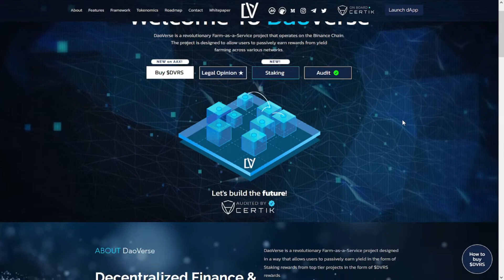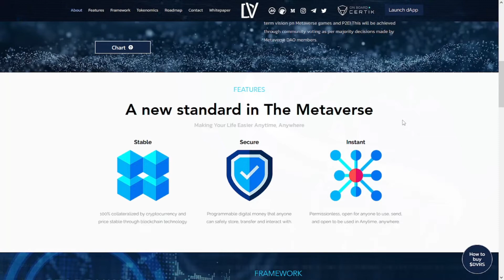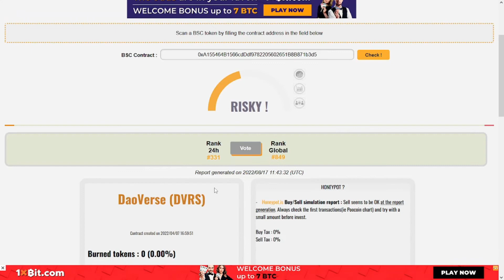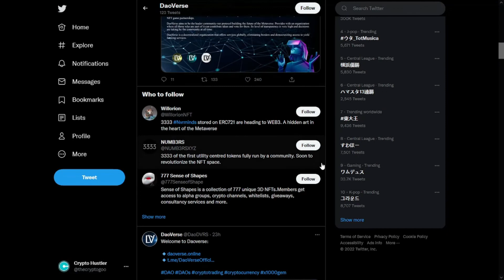DAOVERSE TOKEN REVIEW FOR NEWBIES: EVERTHING YOU NEED TO KNOW ABOUT DAOVERSE TOKEN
DaoVerse is a revolutionary Farm-as-a-Service project designed in a way that allows users to passively earn yield in the form of Staking rewards from top-tier projects in the form of $DVRS rewards.

Our mission is to use treasury funds allocated from users towards NFT Game development, 3D & Metaverse VR Games, along with investing directly into teams and corporations that have a long term vision on Metaverse games and P2E! This will be achieved through community voting as per majority decisions made by Metaverse DAO members.

FRAMEWORK Blockchain Agnostic Blockchain agnosticism adds another layer of decentralization into DaoVerse system. We aspire to create a new standard for digital money, where anyone can mint stable priced coins without requiring to have a specific crypto asset.

On this channel, "Crypto Hustler" we never give financial advice. I am not a financial
advisor and I always suggest doing your own research before investing in anything. Crypto Review is a channel fully focused on giving information Only.